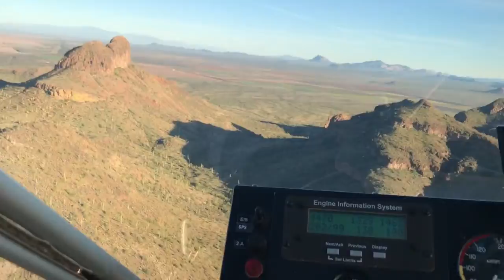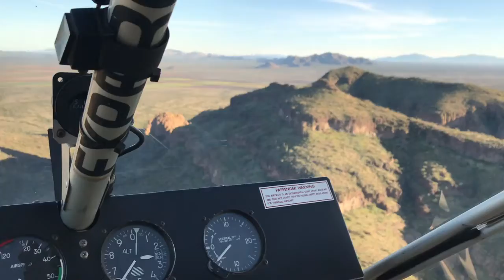Sevilla, Isaac Albeniz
Crappy video, photography and guitar performance by Gonzalo Molano.
Icarus and Luna, canine models